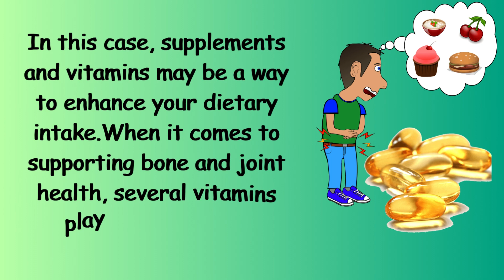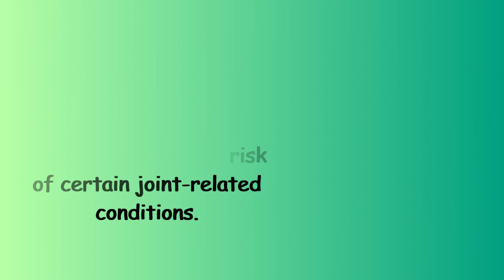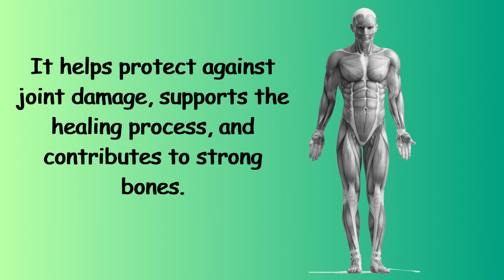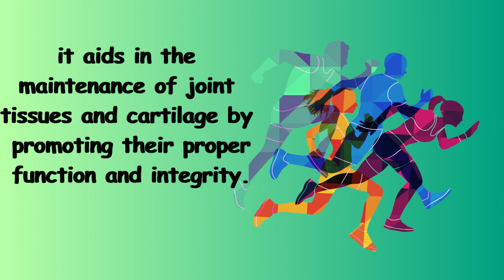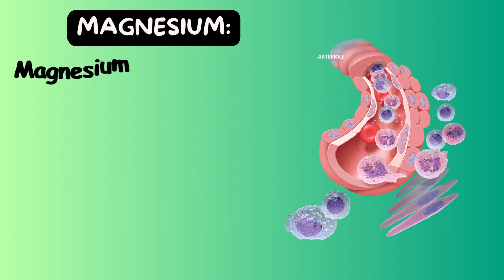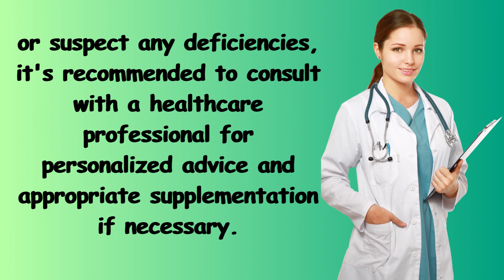8 best Vitamins for Healthy Bones and joints | miss Healthy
Strengthen Your Bones and Joints with These 8 Best Vitamins

In this informative video, we explore the topic of strengthening bones and joints naturally. Our bones and joints are essential for mobility and overall well-being, but they can be susceptible to damage and conditions like osteoporosis and arthritis. Thankfully, there are several vitamins and measures you can take to support your bone and joint health without relying on medications or invasive procedures.

Don't let bone and joint issues hold you back from enjoying an active and pain-free life. Watch this video and start your journey towards stronger bones and healthier joints.

Boost your chances by following our channel " MISS HEALTHY"